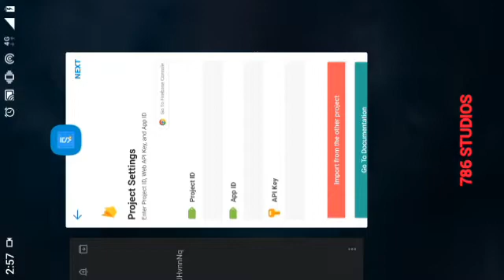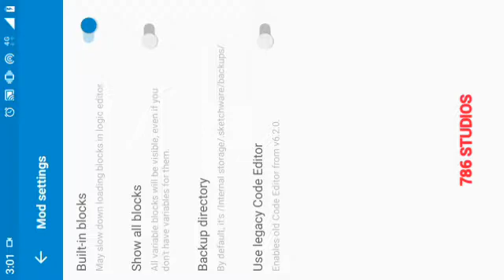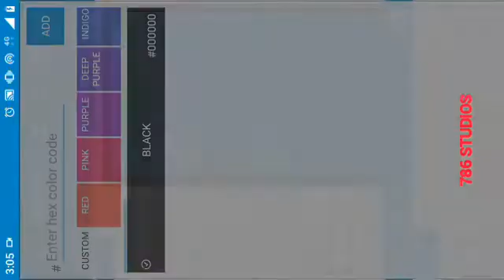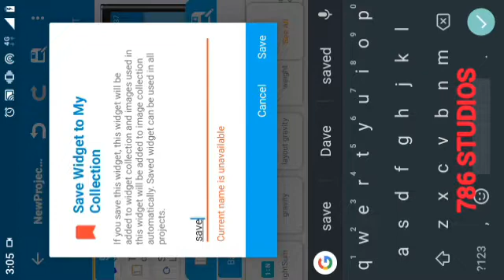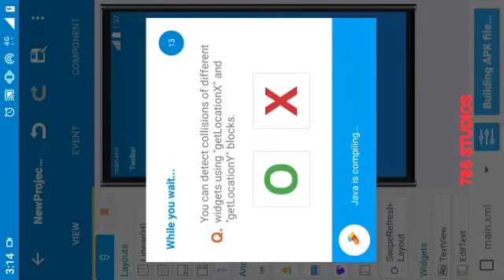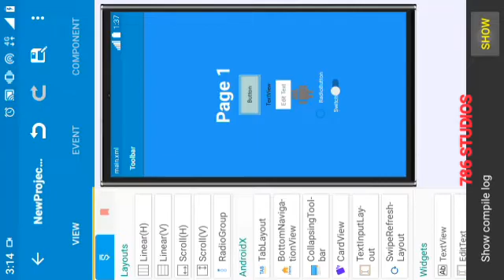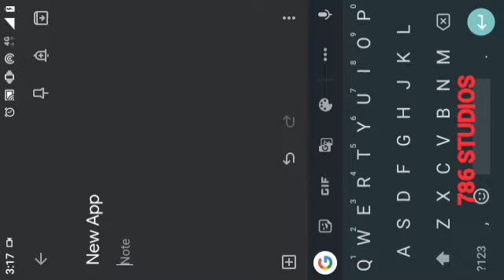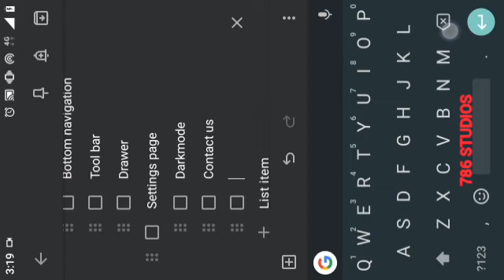Sketchware Pro " Professional " 5 Tips & Tricks used by Professional Sketchware Developer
Sketchware Tutorial
5 Professional Sketchware Tips & Tricks used by 786 STUDIOS

Download 786 STUDIOS Project store

Sketchware
Firebase
sketchware apps
sketchware project
sketchware pro
Earning apps
spin app
spin & earn
sketchware pro components
how to make app without programming
how to earn money from Earning apps
Earning apps,how to make Chatting app
how to get 4000watchtime
how to get 1000subscribers  how to monetize YouTube channel
how to enable monetisation
how to mine bitcoin,how to get free bitcoin
how to mine bitcoin in smartphone
Google
how to make leaderboard in sketchware
sheets
Google sheets
Gfx tool
how to show profile image in drawer
how to make gfx tool
how to make Tournament app
Android 11 storage
Android 11 storage in sketchware project
how to make pubg Tournament app
how to make games in smartphone
how to make game like pubg
how to get thumbnail from video link
Android 11 storage
Android Data Folder
chatting app sketchware
image slider
text font